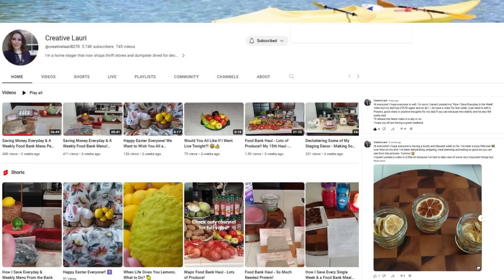Preparedness Paralysis! Don't Let it Happen to You! Life @ Remote Alaska Cabin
When life deals you a mountain of obstacles, make the most of what you got and carry on!
Antique sewing machine collection & sewing room reveal.

Be sure to checkout @alaskacutthecord769 and @creativelauri

Gear I use to film:
Hohem iSteady M6 Kit
Manfrotto Tripod
External Hard drive
Elgato Facecam
Elgato Wave3 Mic
Elgato Mic Swing Arm
DJI Pocket 2 - 3 Axis Gimbal Camera

Get the look:
Ostoo Floral Dress
Red Cardigan

Music provided under license by the agency listed:

Trent Thompson - Dirty Water - Instrumental Version - Artlist
Cosmonkey - Champion - Artlist
ANBR - Constellation - Artlist
Tony Petersen - See How They Run - Artlist